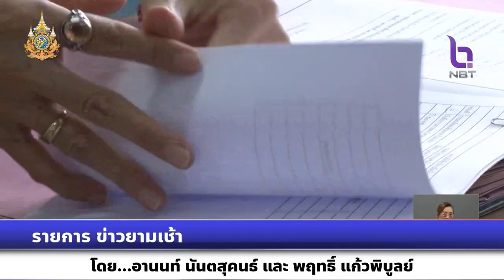รายการข่าวยามเช้า วันนี้แล้ว ดีเดย์ 1 พ.ค.ข้าราชการบรรจุใหม่ปริญญาตรี 18,000 บาทต่อเดือน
รายการข่าวยามเช้า วันนี้แล้ว ดีเดย์ 1 พ.ค. ข้าราชการบรรจุใหม่ปริญญาตรี 18,000 บาทต่อเดือนและขึ้นเงินบำนาญขั้นต่ำ 11,000 บาทต่อเดือน